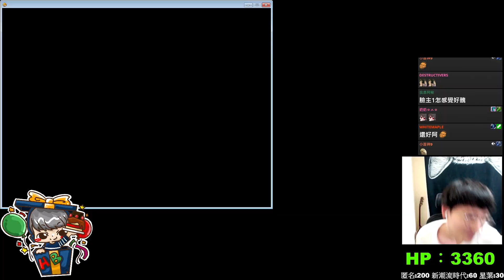新楓之谷｜250燒事前準備 機甲戰神整形美髮不抽到不罷手｜機甲戰神｜究極燃燒｜皇家美髮｜肯倫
２５０燒事前準備！機甲戰神頭臉起來！不抽到不罷手
究極燃燒究快要到了，怎麼能不幫角色抽好頭臉呢？結果究竟如何～讓我們繼續看下去！